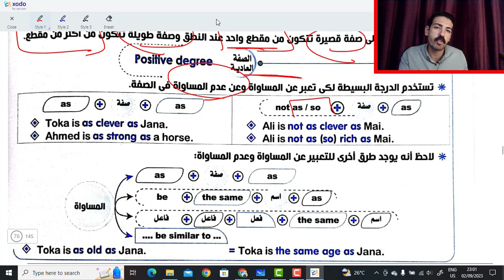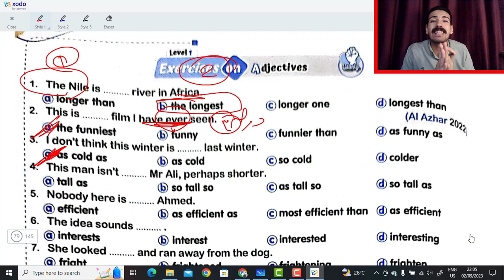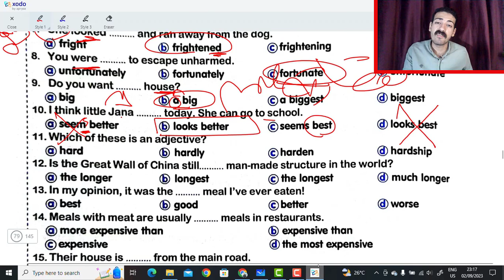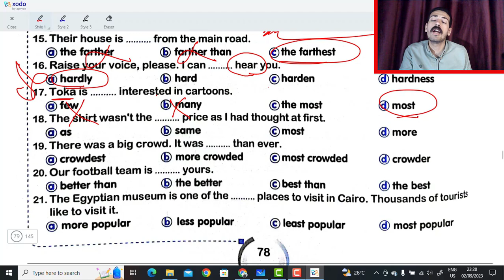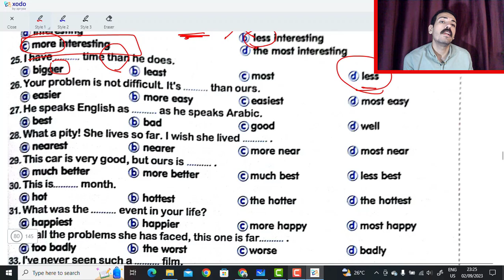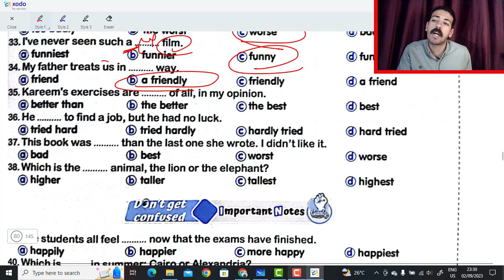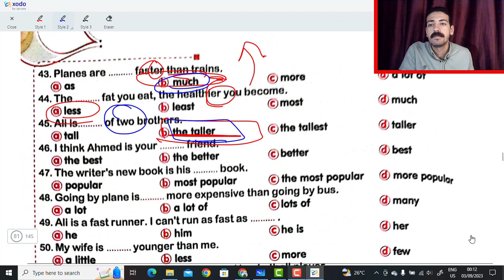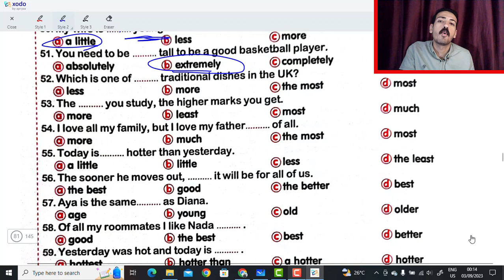العمالقة تالته ثانوي | حل كتاب جاينت الوحدة الثانية Gaints | حل قواعد الصفات unit 2 چاينت 2024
في الفيديو دا هحل الجزء الخاص بالقواعد في الوحده الثانيه unit 2 تالته ثانوي وهو جزء خاص بقواعد الصفات ومقارنه الصفات وانواع الصفات الدرس الثالث والرابع الوحده الثانيه كتاب العمالقة چاينت يونت 2 الوحده الثانيه كتاب جاينت الشرح العمالقة ثانوية عامة 2024

العمالقة تالته ثانوي | حل كتاب جاينت unit 1 قواعد Gaints | قواعد المضارع التام ثانوية عامة 2024
العمالقة تالته ثانوي | حل كتاب جاينت جزء المهارات Gaints | حل test unit 1 كتاب العمالقة چاينت 2024
العمالقة تالته ثانوي| حل كتاب جاينت الوحدة الثانية| العمالقة unit 2 الدرس الاول والثاني ثانوية عامة
العمالقة تالته ثانوي | حل كتاب جاينت الوحدة الثانية Gaints | حل قواعد الماضي التام unit 2 چاينت 2024
العمالقة تالته ثانوي | حل كتاب جاينت الوحدة الثانية Gaints|حل الدرس التالت والرابع unit 2 چاينت 2024
حل كتاب چاينت unit 2 العمالقة تالته ثانوي 2024,
حل كتاب Gaints 2024 يونت ٢,
كتاب الشرح چاينت Gaint الوحده الثانيه تالته ثانوي انجليزي,
كتاب الشرح قواعد الماضي التام unit 2,
حل كتاب gaints شرح وحل كتاب چاينت الوحدة الثانية,
اجابه كتاب چاينت الشرح العمالقة ٢٠٢٤ كتاب جاينت,
قواعد الوحده الثانيه كتاب چاينت,
حل تمارين درس القواعد كتاب العمالقة 2024 الوحده الثانيه،
شرح العمالقة ثانوية عامة 2024,
حل اسئله چاينت 2024,
اجابات كتاب الشرح چاينت الجزء الأول 2024 Gaints ( الوحده الاولى Unit 1 )
اجابات كتاب الشرح چاينت الجزء الأول 2024 Gaints ( الوحده الثانيه Unit 2 )
اجابات كتاب الشرح چاينت الجزء الأول 2024 Gaints ( الوحده الثالثه Unit 3 )
اجابات كتاب الشرح چاينت الجزء الأول 2024 Gaints ( الوحده الرابعه Unit 4 )
اجابات كتاب الشرح چاينت الجزء الأول 2024 Gaints ( الوحده الخامسة Unit 5 )
اجابات كتاب الشرح چاينت الجزء الأول 2024 Gaints ( الوحده السادسة Unit 6 )
اجابات كتاب الشرح چاينت الجزء الأول 2024 Gaints ( الوحده السابعه Unit 7 )
اجابات كتاب الشرح چاينت الجزء الأول 2024 Gaints ( الوحده الثامنة Unit 8 )
اجابات كتاب الشرح چاينت الجزء الأول 2024 Gaints ( الوحده التاسعه Unit 9 )
اجابات كتاب الشرح چاينت الجزء الأول 2024 Gaints ( الوحده العاشرة Unit 10 )
اجابات كتاب الشرح چاينت الجزء الأول 2024 Gaints ( الوحده الحادي عشر Unit 11 )
اجابات كتاب الشرح چاينت الجزء الأول 2024 Gaints ( الوحده الثانيه عشر Unit 12 )
العمالقة | شرح الوحدة التانية 2 Unit انجليزي تالتة ثانوي كامل 2024 الماضي التام والماضي التام المستمر
جاينت | شرح كلمات 2 unit انجليزي تالتة ثانوي + خريطة ذهنية
كتاب چاينت العمالقة | انجليزي - تالتة ثانوي - يونت 2 - شرح منهج تالتة ثانوي- unit two
العمالقة ثانوية عامة | شرح الوحدة التانية 2 Unit انجليزي قواعد العمالقة | تالتة ثانوي كامل 2024 الماضي التام والماضي التام المستمر
جاينت العمالقة | شرح الوحدة التانية 2 Unit انجليزي تالتة ثانوي 2024
العمالقة جرامر | جرامر الوحدة التانية إنجليزي تالتة ثانوي 2024
كتاب Gaints | شرح قواعد إنجليزي تالتة ثانوي يونت 2
كتاب چاينت Gaints | تالته ثانوي إنجليزي 2024 ترم أول الوحدة التانية
العمالقة | إنجلیزی تالتة ثانوى unit 2 الترم الأول past Perfect and Continuous tense
العمالقة | انجليزي تالته ثانوي 2024
جاينت | الصف الثالث الثانوي انجليزي 2024 الترم الاول
كتاب چاينت العمالقة Gaints | شرح جرامر الوحده الثانيه انجليزي تالته ثانوي 2024 شرح, Past Perfect unit 2 شرح Past perfect Continuous, Adjectives and Adverbs زمن الماضي التام وزمن الماضي التام المستمر و الصفات والاحوال للصف الثالث الثانوى 2024 شرح يونت 2 للصف الثالث الثانوي انجليزي 2024
00:00 مقدمة
01:20 بداية شرح
16:00 بداية حل